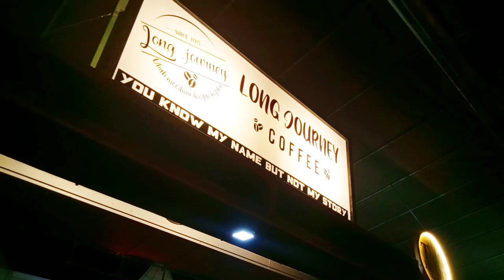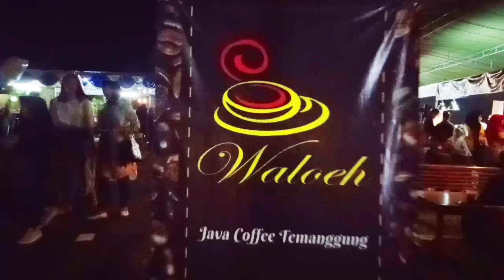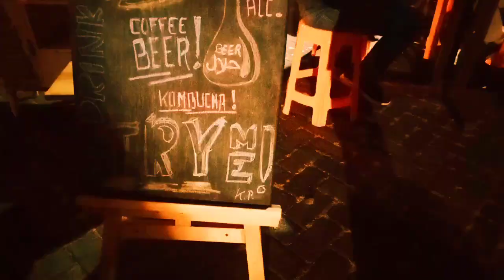Festival kopi Temanggung 2019 kopi Temanggung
Kopi menjadi salah satu andalan hasil bumi di kab.Temanggung hingga manca negara.di ivent ini di selenggarakan di gedung pemuda Temanggung